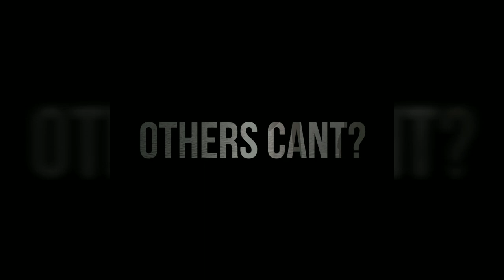Want To Catch Crappies When Others Can't? Do This! Crappie Town USA Baby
This video is about catching crappies on rough days and days that others are not catching them... I observe what others are doing and we will go and try different presentations... If you know or believe they are there but just not biting... Go Natural!!! Live bait and jigs that resembles live bait.

This video was a day with East Wind and slow bites... We turned it into a great Crappie catching day by using minnows and jigs that look like minnows.